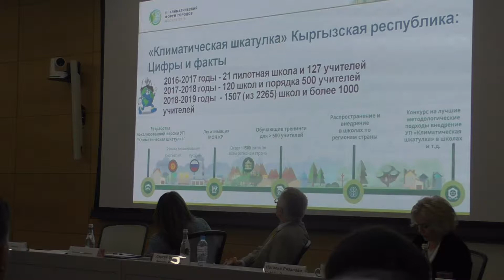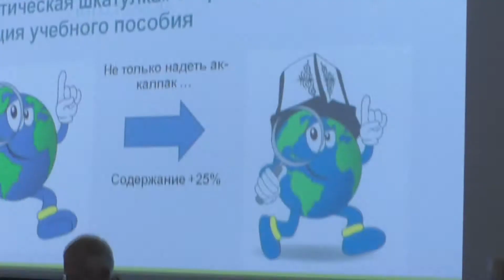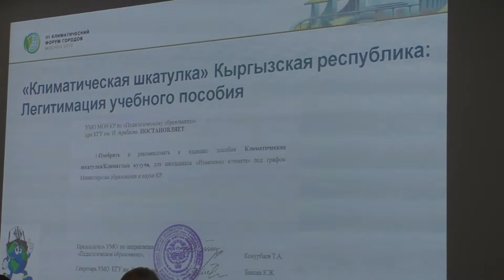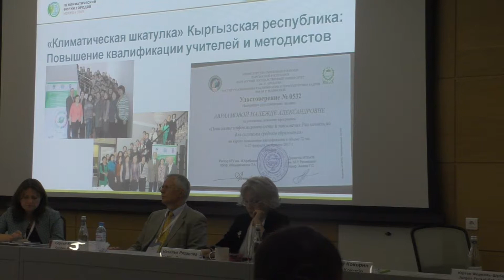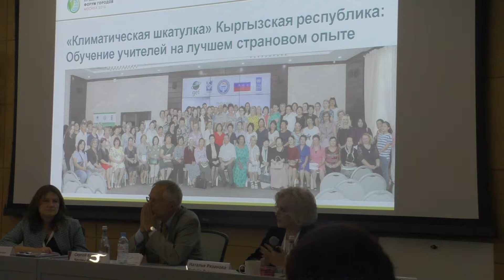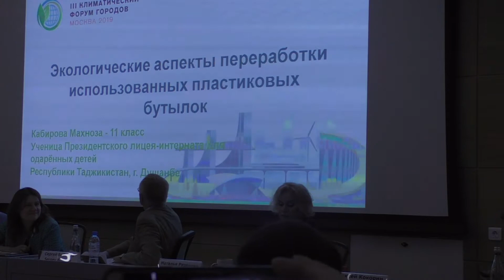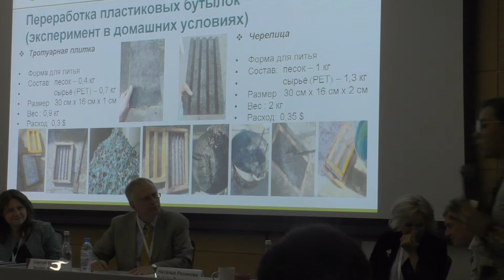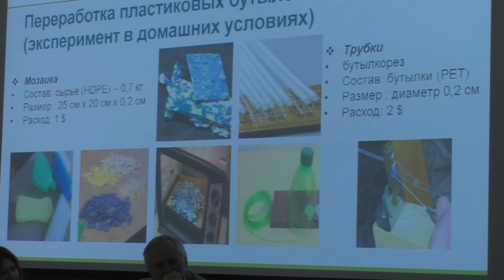Климатическая шкатулка 2019. Владимир Гребнев, Махноза Кабирова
III Климатический форум городов 2019.  «Климатическая шкатулка. Как воспитать новое поколение?» Владимир Гребнев (Кыргызская республика) и Махноза Кабирова (Таджикистан)
4-5 сентября 2019 года в парке «Зарядье» проходил III Климатический форум городов. Тема этого года — устойчивое развитие городов, среди участников — представители научного сообщества и эксперты-экологи из 26 стран.
На панельной сессии «Климатическая шкатулка. Как воспитать новое поколение?» выступили Владимир Гребнев, Координатор проекта «Климатическая шкатулка», ведущий эксперт в области изменения климата (Кыргызская Республика) и Махноза Кабирова, ученица Президентского лицея-интерната для одаренных детей. г.Душанбе, (Республика Таджикистан)
Модератором стала Наталья Рязанова, заведующая лабораторией геоэкологии и устойчивого природопользования, Кафедра международных комплексных проблем природопользования и экологии МГИМО МИД России, к.ф-м.н.